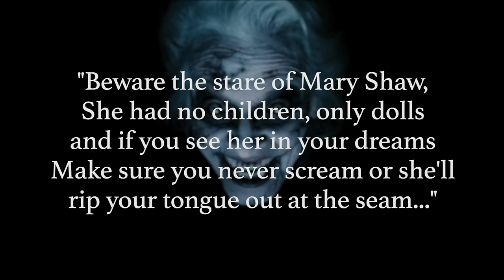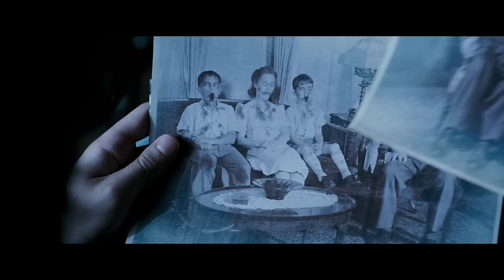DEAD SILENCE (2007) Ending Explained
From Leigh Whannell and James Wan (Insidious, Saw) comes DEAD SILENCE, the story of the vengeful spirit Mary Shaw and her many dolls that terrorize a small town. Breaking down the story, what Mary is, as well as explaining the ending along with its baffling final twist.

Send me things in the mail:
FoundFlix
6009 W Parker Rd Suite 149-174